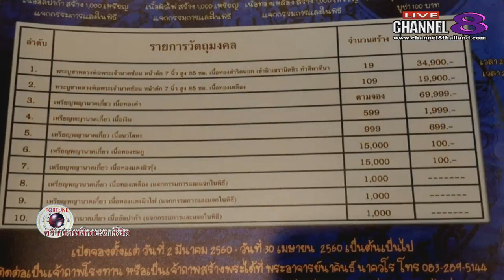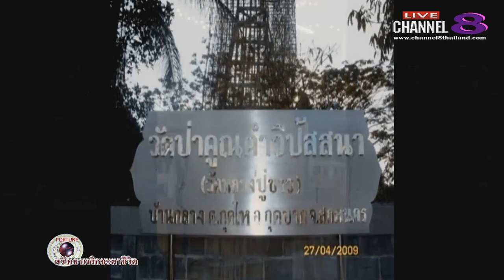ช่อง 8 ทีวีพูดได้ รายการ ศรัทธาพลิกชะตาชีวิต 30-03-60 เบรก 1